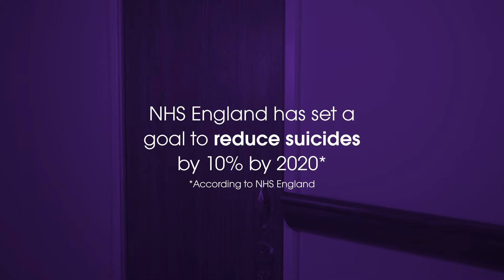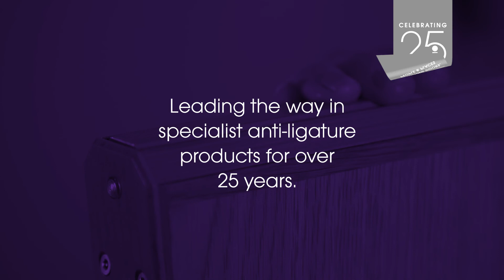Intastop Door Top Alarm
Help reduce ligature risks and save lives with Intastop's revolutionary Door Top Alarm.